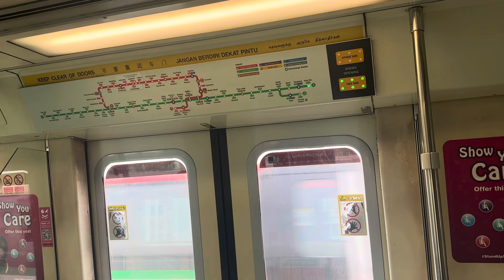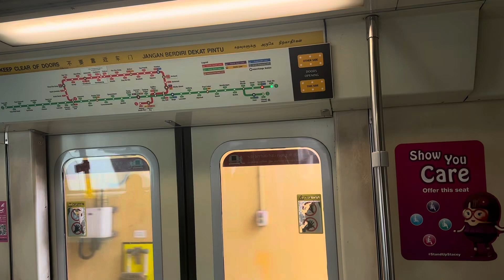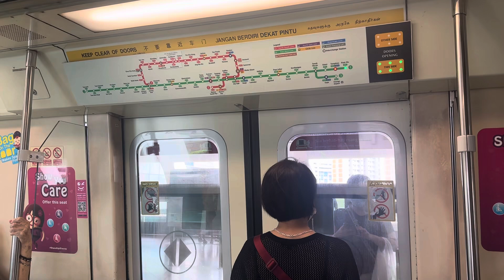[New chime/Retired] SMRT Siemens C651 (213/214): Simei to Tampines.